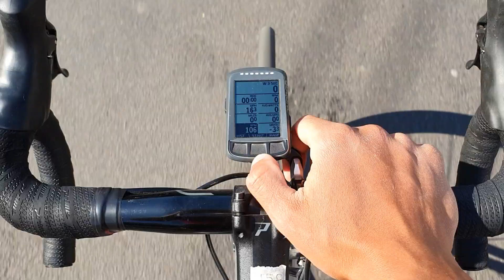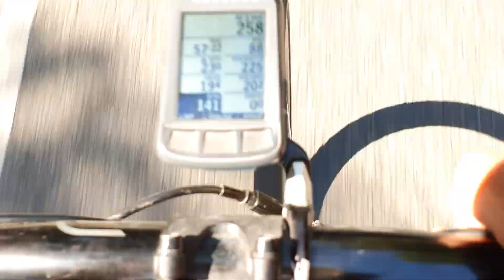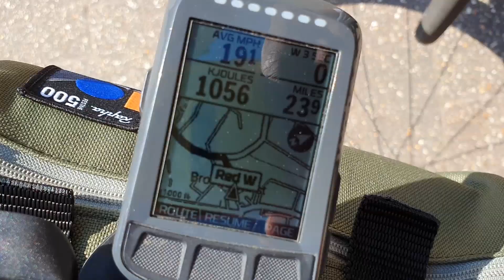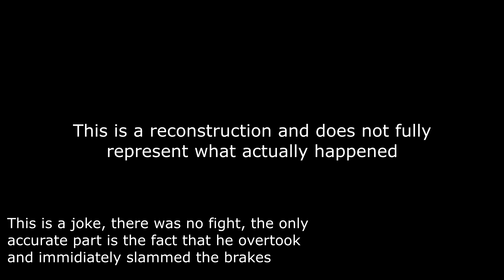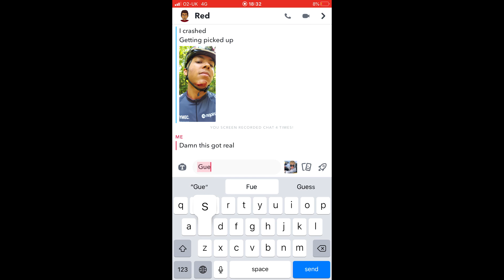6 Hour Quarantine Challenge | I CRASHED AND DESTROYED MY BIKE!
What should the next challenge be?? leave your suggestions in the comments section!